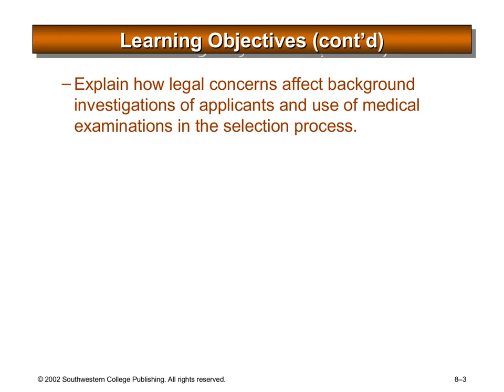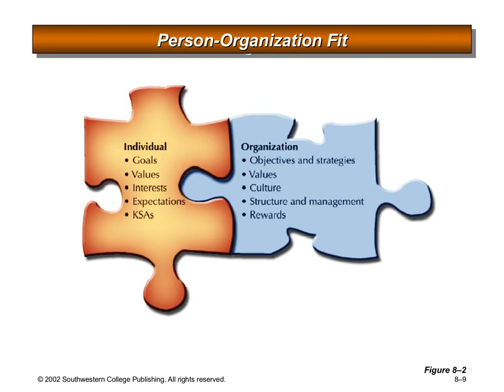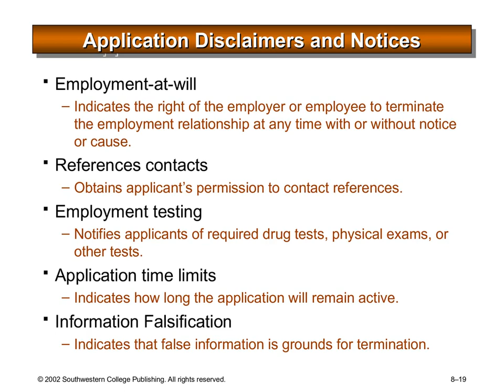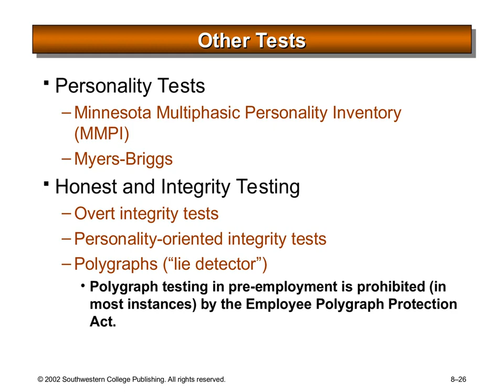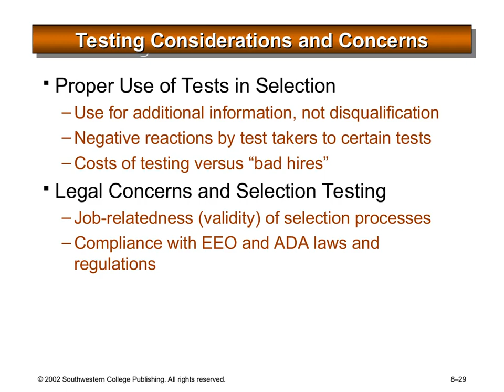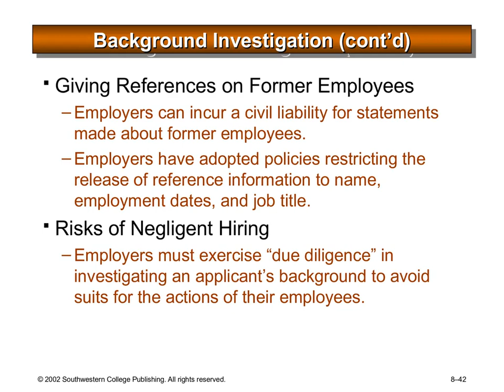Human Resource Management lectures no 8